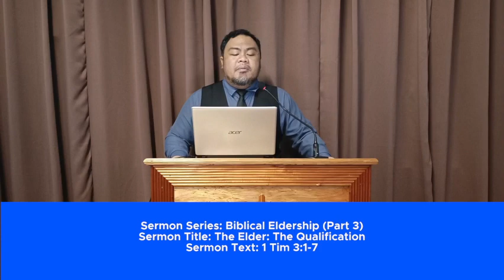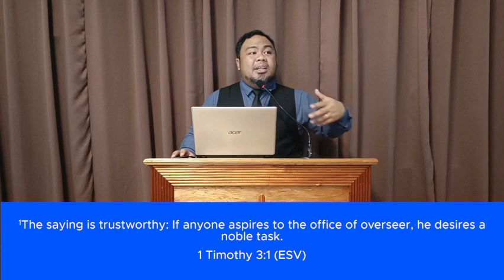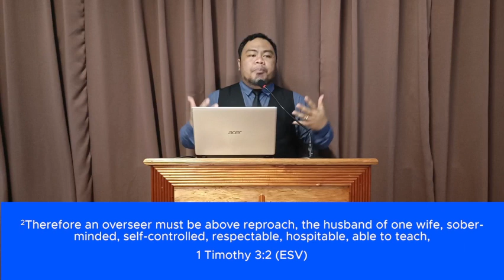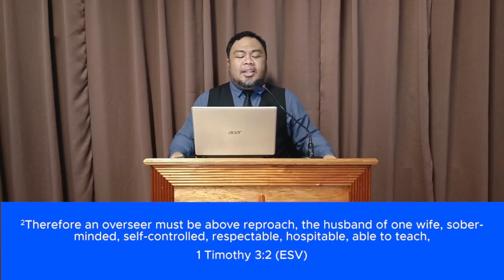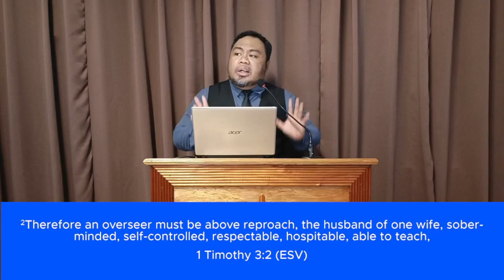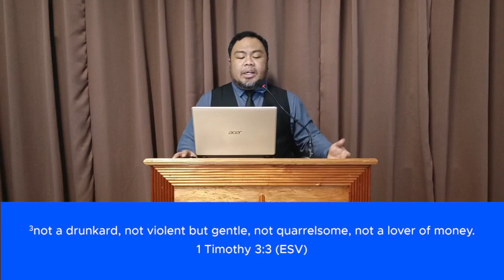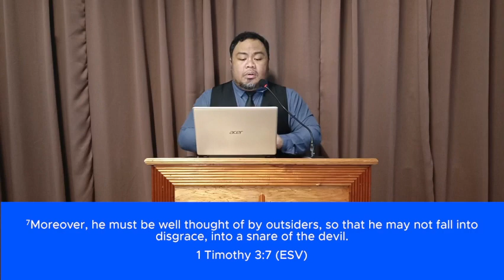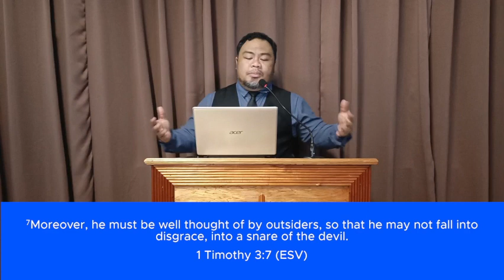Sermon Title: The Elder: The Qualification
Public Worship 11/6/22
Sermon Series: Biblical Eldership (Part 3)
Sermon Text: 1 Timothy 3:1-7
Preacher: Bro. Angelo Cantuba